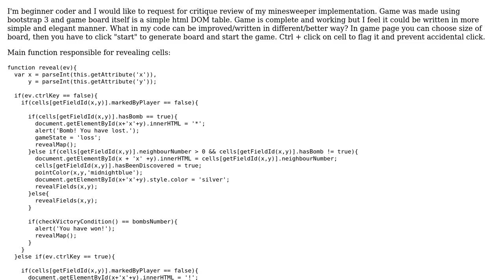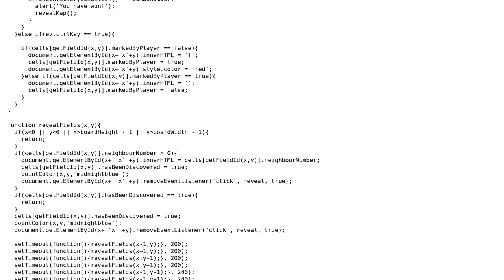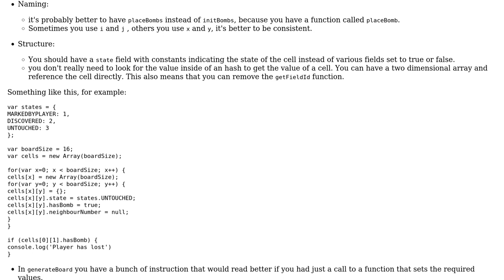Code Review: My minesweeper implementation in Javascript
With thanks & praise to God, and with thanks to the many people who have made this project possible! | Content (except music & images) licensed under CC BY-SA | Music | Images & others | With thanks to user konijn user Furman user ChatterOne and the Stack Exchange Network Trademarks are property of their respective owners. You are responsible for your own actions.